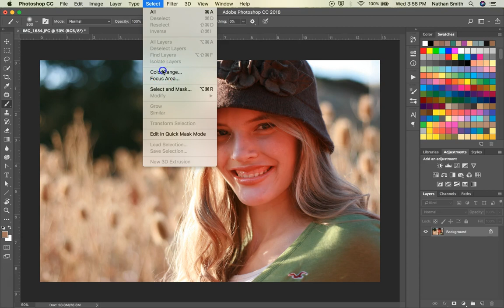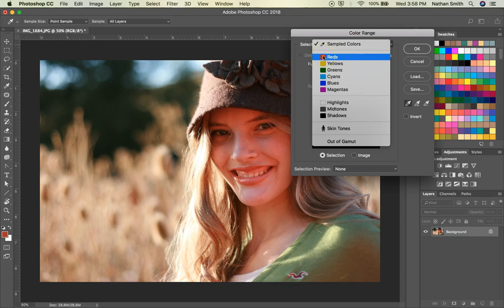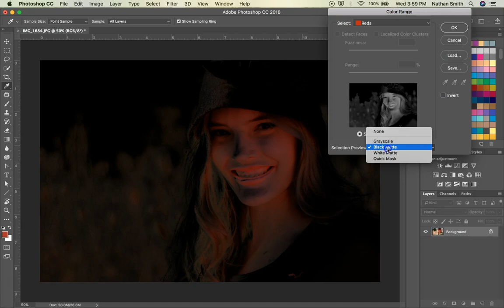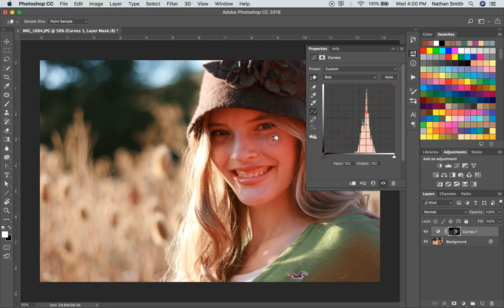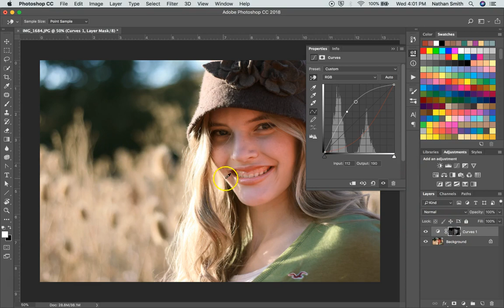Using Photoshop CC's Select Color Dialog to Create a Mask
In this video demonstration, I'll show you how you can use Photoshop's Select Color dialog to create a mask so you can adjust a certain color range. This is part of lesson 2-1 in my advanced Photoshop course, which is freely available